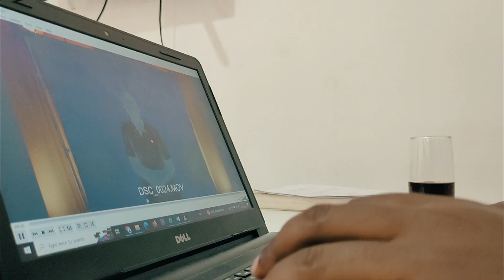Noah's Journey from Uganda - Work and Cultural Experience in Yunikee's Office Environment